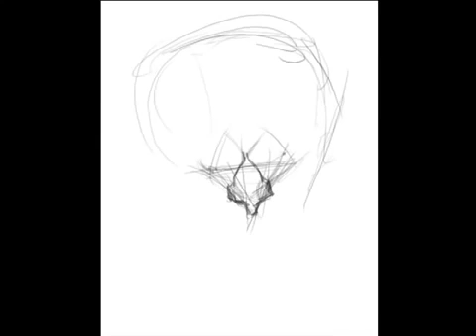2010.05.05 Mahmoud Ahmadinejad Caricature